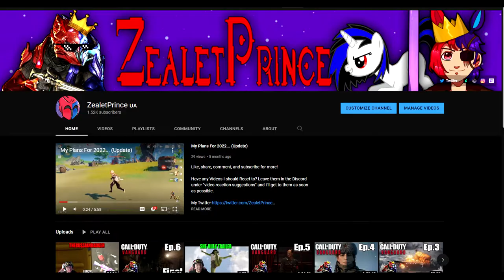ZealetPrince reacts to The SCPs of Sodor: Fortune Favours The Lucky | (Reaction #219)